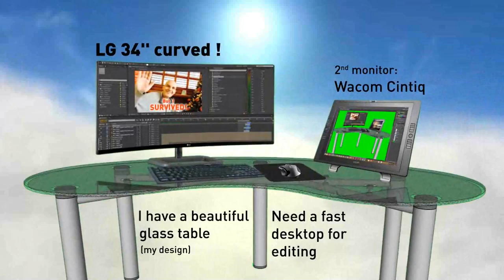My story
My story in 30 sec.
A video made for for Ultrawide festival 2015.